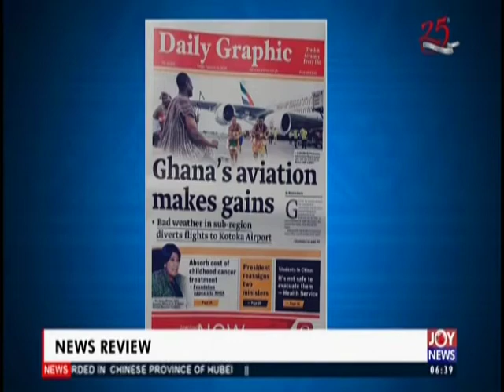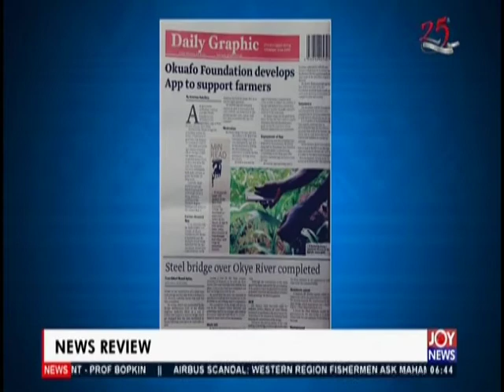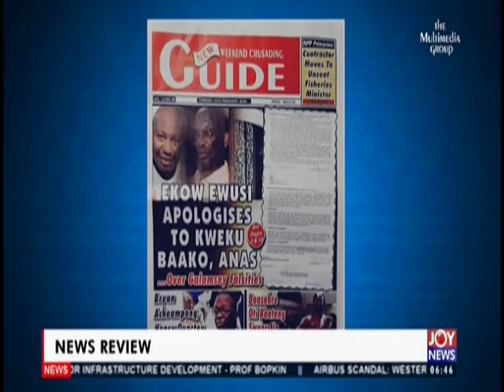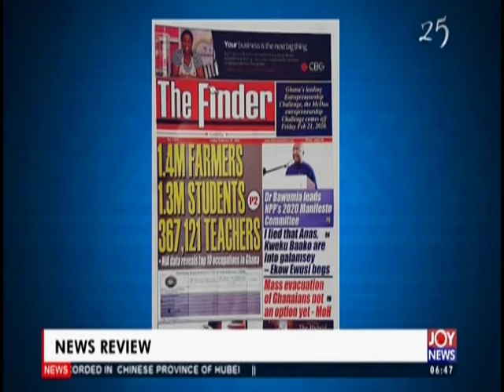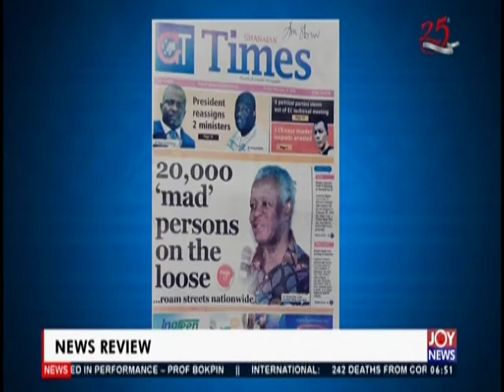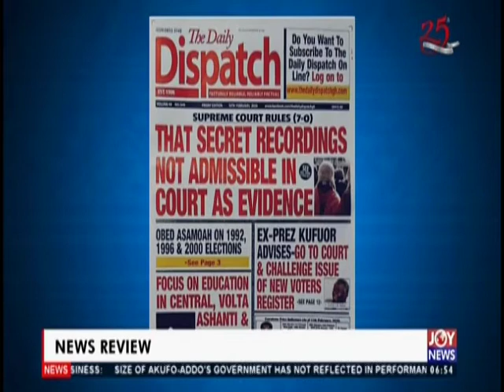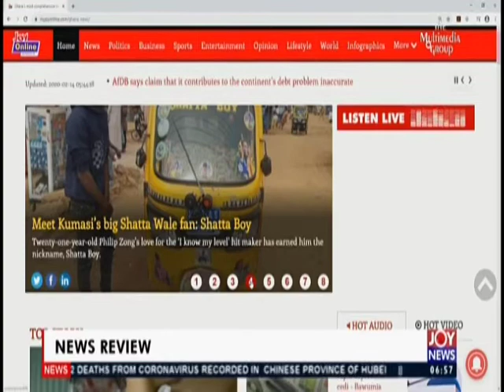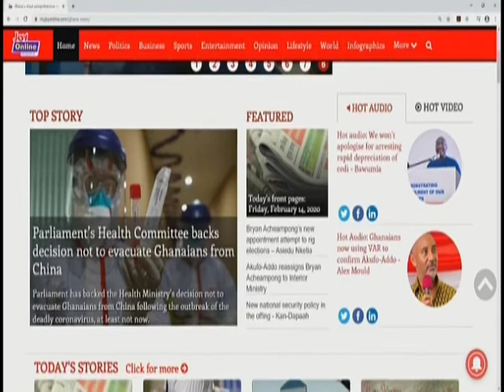AM Newspaper Headlines on JoyNews (14-2-20)